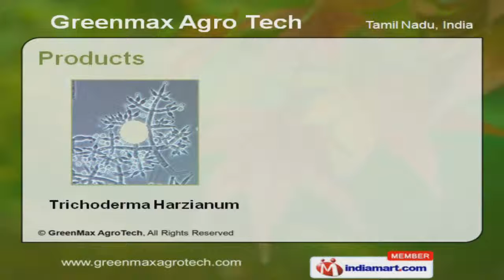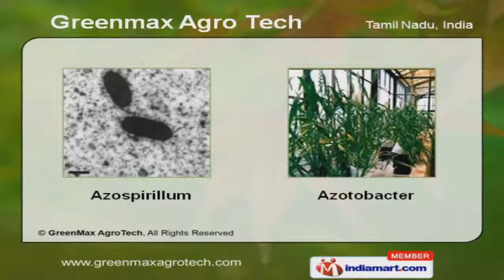Bio Fertilizer by GreenMax AgroTech, Coimbatore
Welcome to GreenMax AgroTech, Manufacturer and Exporter of Vesicular Arbuscular Mycorrhizal Fungi. The company was established in the year 2007. Our free sampling policy and extensive research works make us unique in the industry. Timely delivery, competitive prices and spacious warehouse help us to attain an enviable position in the industry. We offer a wide array of Trichoderma Harzianum and Viride. Our Pseudomonas Fluorescens and Acetobacter Diazotrophicus are extremely reliable. Azospirillum and Azotobacter offered by us are best in the industry. Our Paecilomyces Lilacinus are widely acclaimed in the market. We also provide Phosphobacteria that are a class apart. Along with that we offer Rhizobium SP that are highly efficient.